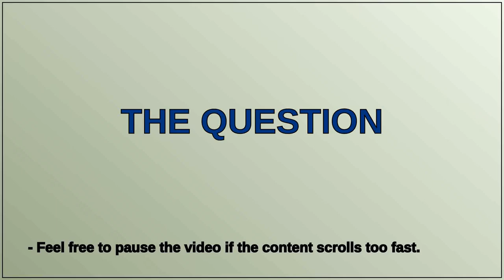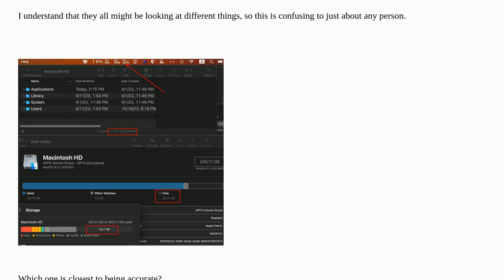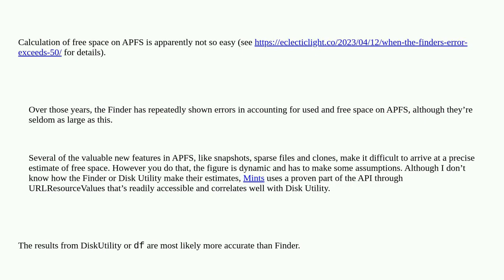M1 MacBook Air Base Model - How Much SSD Free Space exists on my 256 storage Mac?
A special thanks goes out to the community

  storage ssd macos